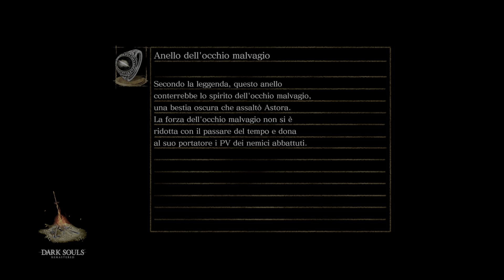DARK SOULS: REMASTERED - Quella run #15 - Scaglie di drago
0:00 Drago corrotto.
30:58 Valle dei Dragoni.
33:35 Anello della pietra rossa.